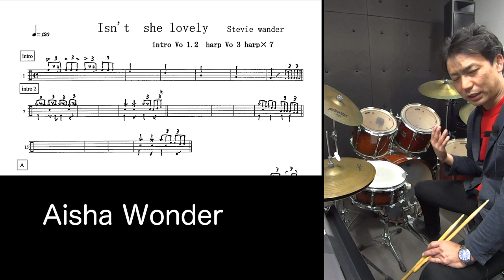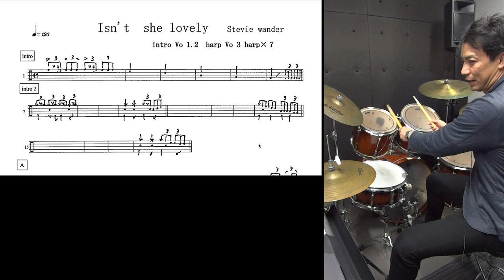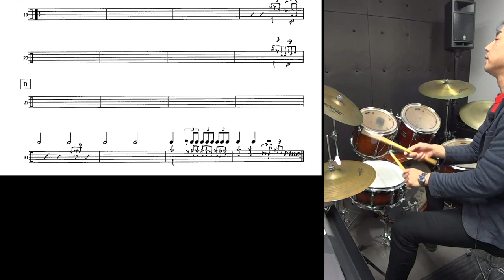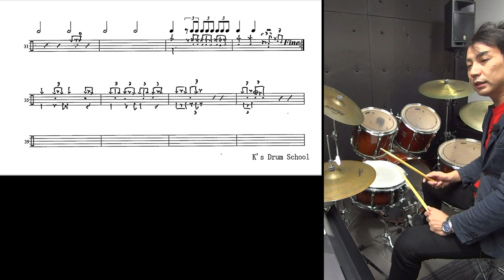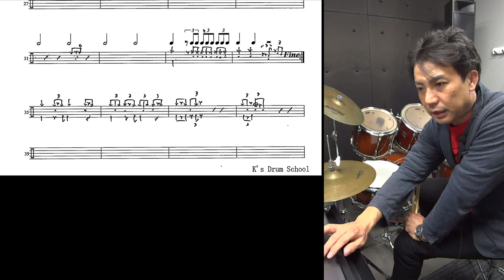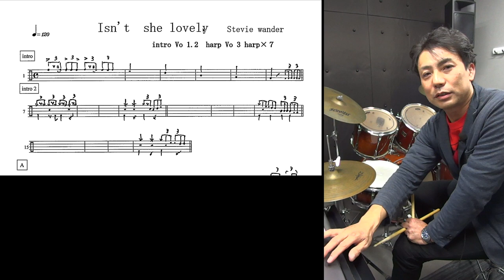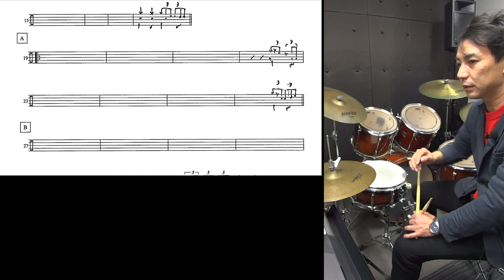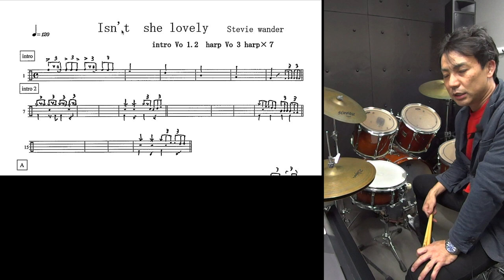isn't she lovely Stevie Wonder【ポップスドラム解説】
スティービーワンダーといえばモータウンサウンドの代表者ですね！モータウンみたいな感じ＝スティービーの楽曲みたいな感じといっても過言ではないかと！モータウンとは何か？イントロに使われてるVAMPとはどういう意味かも解説しています！

【この曲の入ってるアルバム】
Key of life

【ポップスドラム解説】Isn't she lovely [Stevie Wonder]